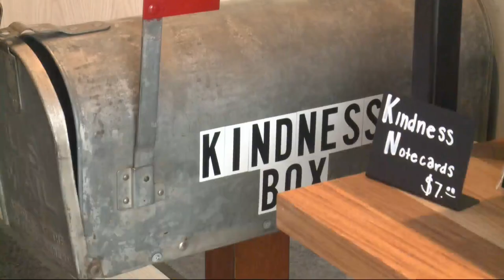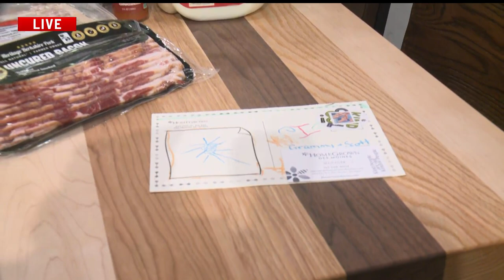HomeGrown restaurant makes kindness its mission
A new Des Moines restaurant has a loyalty to local goods and a passion for being kind. HomeGrown opened Jan. 30 and it's already making an impact on its community.